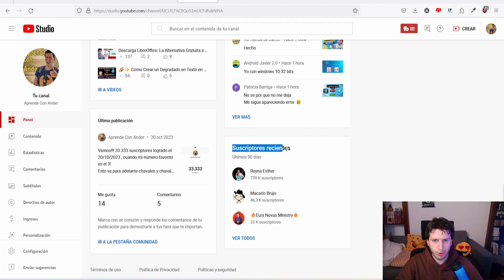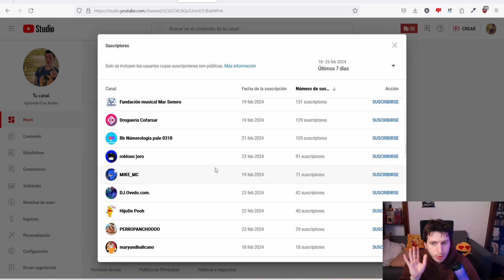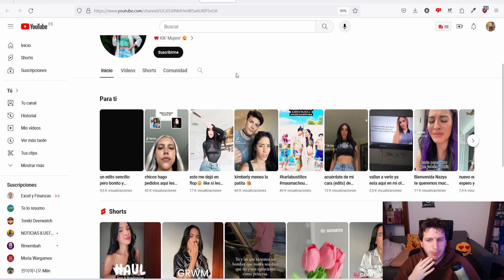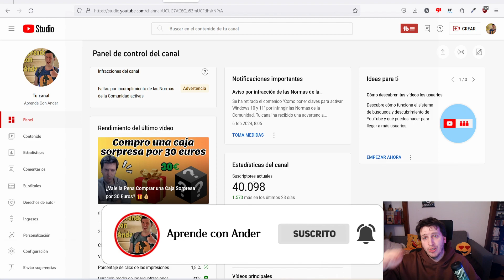Cómo ver los usuarios que se han suscrito a tu canal de YouTube👥📈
¿Quieres saber quiénes son los usuarios que se han suscrito a tu canal de YouTube? En este video, te mostraré cómo acceder a la lista de suscriptores de tu canal paso a paso. Conocer a tus suscriptores te ayudará a crear contenido más relevante y a fortalecer tu relación con tu audiencia. ¡No te pierdas estos consejos útiles para gestionar tu canal de YouTube de manera efectiva! 👥📈